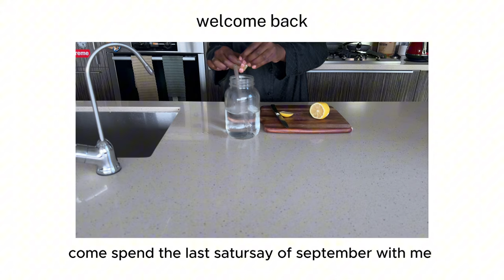Come spend the last weekend of September with me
Hi lovies!
Woke up with some vlogging energy!

I spent my Saturday in my new home city, Vancouver, getting my nails done at Romantique Nails in Olympic Village. I got a great without with the guidance of @Growingannanas, and then I hit some bakeries because we are making some pizza tonight, baby!

DM me, I might respond 😊

00:00 Good Morning Vibes 🌞
00:21 Quick Stop at the Nail Salon 💅
02:09 Morning Workout 💪
02:36 Sneak Peek of What's Next 🔜
04:38 Organic Sourdough Pizza Dough Hunt 🍕
07:09 Unboxing the Cast Iron Pizza Pan 🍳
09:03 Vancouver Fall Sunset Views 🌇
09:21 Let’s Bake That Pizza! 🍕
10:25 Wrapping Up – Goodnight 🌙